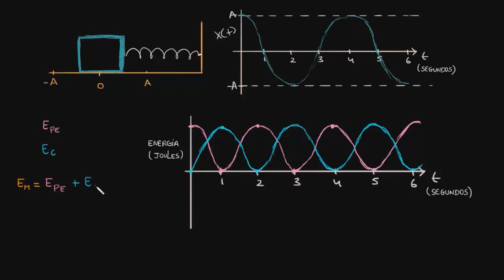Gráficos de energia para o movimento harmônico simples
Veja a construção de um gráfico da energia potencial elástica e da energia cinética de uma massa em uma mola e a comparação da energia total em situações com e sem forças dissipativas (atrito).